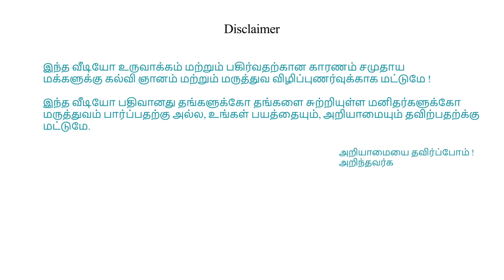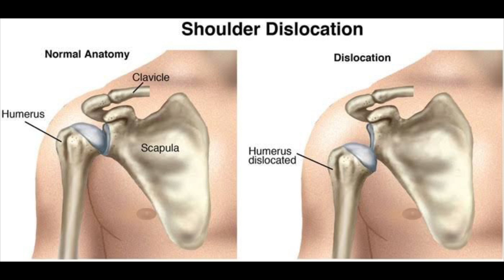தோள்பட்டை விலகிருச்சா | SHOULDER DISLOCATION | Dr Kind | Tamil Medical Awareness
FOR ONLINE DOCTOR CONSULTATION - 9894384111

Address:
THIYAGU MEDICAL CENTRE (ORTHO & CHILD CARE HOSPITAL)
No.24, J G NAGAR, 2nd STREET,
60 FEET ROAD, KUMAR NAGAR,
TIRUPUR - 641 602,
TAMIL NADU.

CORONA VACCINE SIDE EFFECTS AND EFFECTS